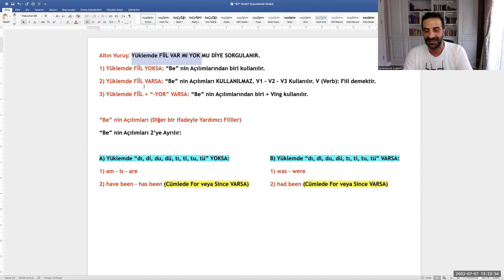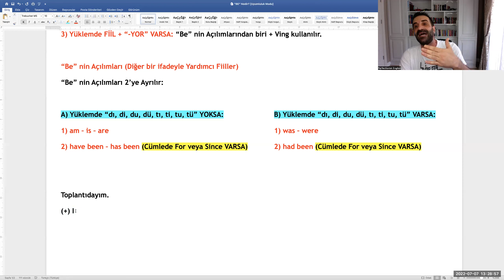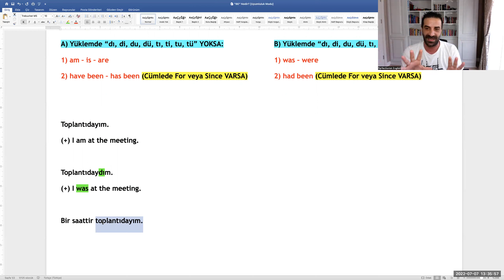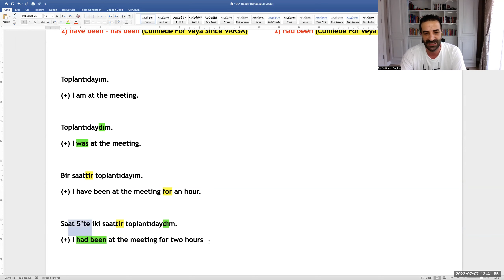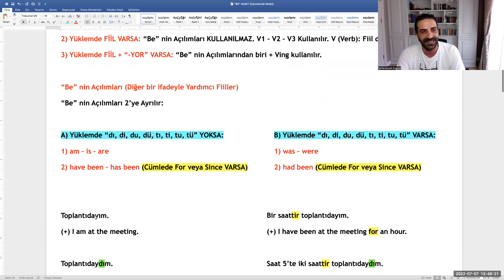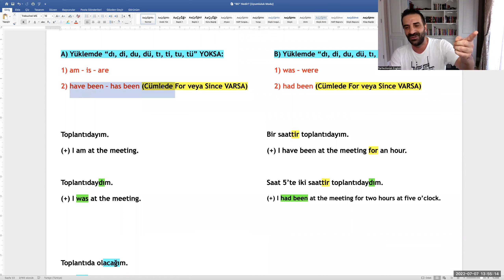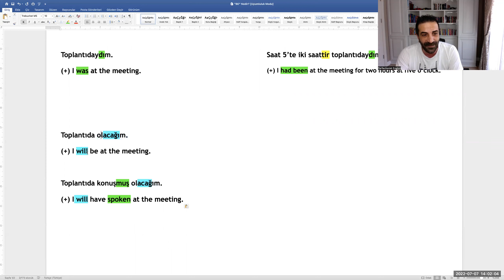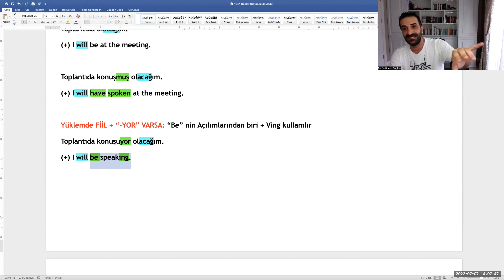İngilizcede "Be," Türkçede "Olmak" anlamına GELMEZ!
Türkçede "Olmak" bir fiil değil, yardımcı fiildir. Türkçede olmayan bir fiilin doğal olarak İngilizcede de karşılığı yoktur. İyi seyirler.